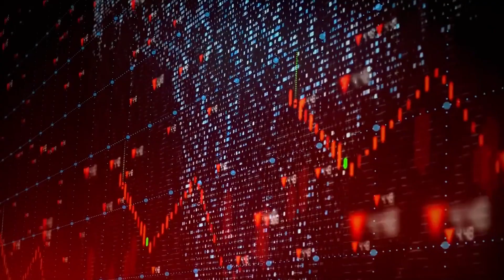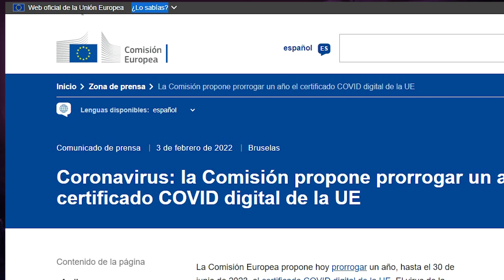VARIOS PAÍSES se PREPARAN, dan NUEVA ORDEN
💥UN CAMBIO SIN PRECEDENTES

MISTERIO

0:00 Intro
2:00 INFO Primer Comunicado
2:53 Traducción primer comunicado
3:43 INFO Segundo Comunicado
5:29 Traducción segundo Comunicado